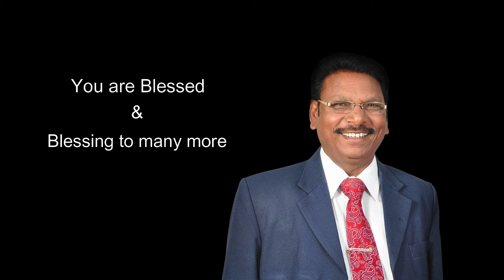Happy Birthday Dr. M. C. Newton Bob